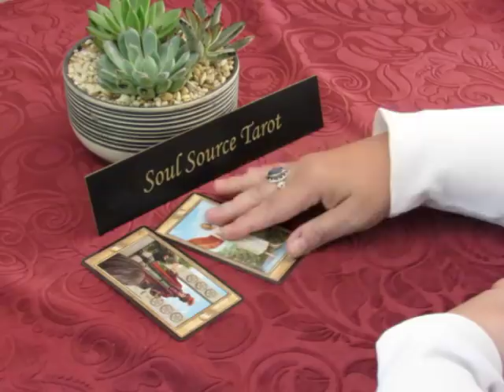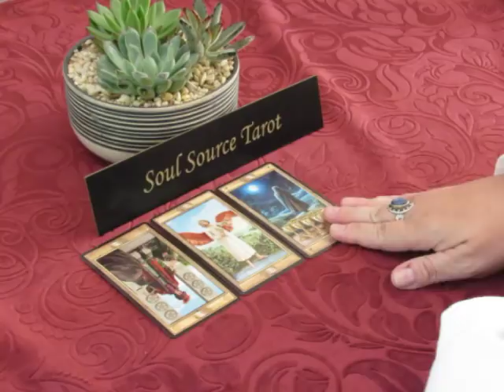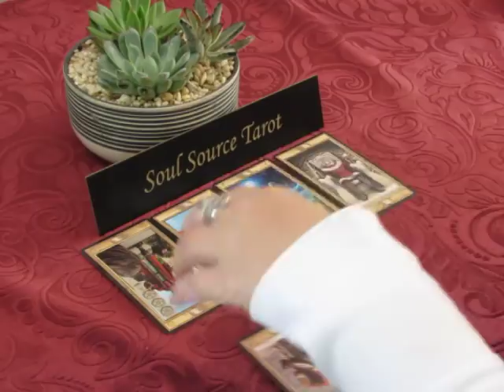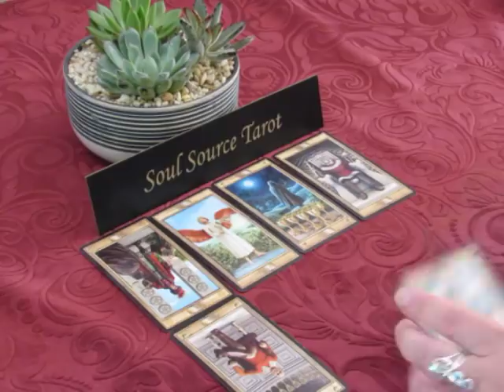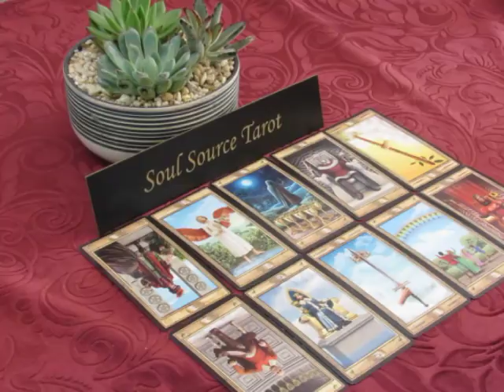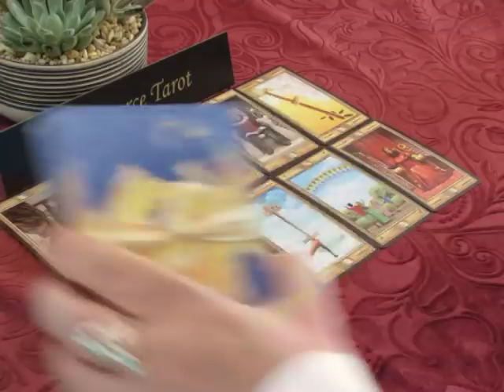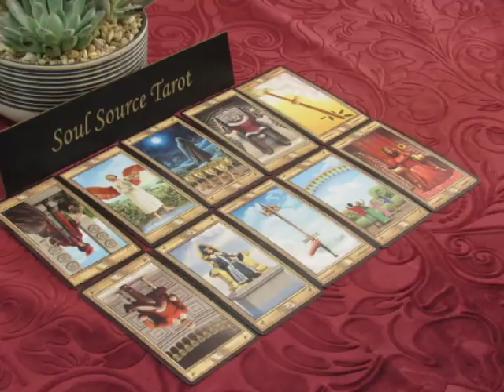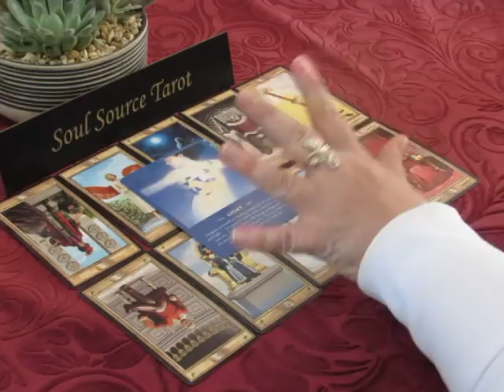~The Daily Vibe~Offer Rejected~Monday May 14, 2018 Daily Tarot Reading